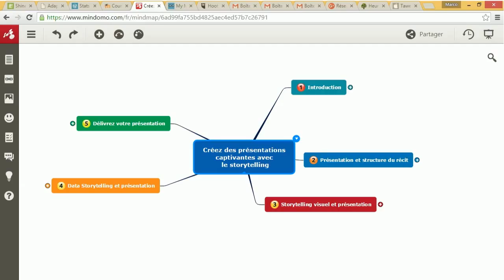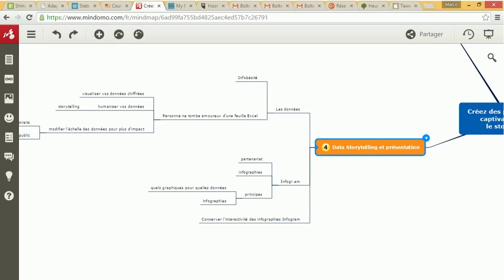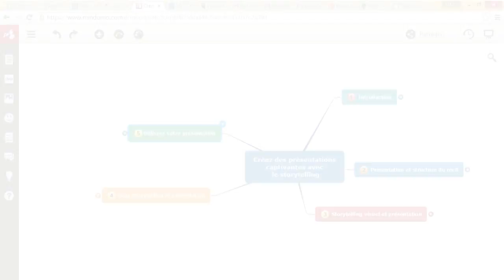Programme Storytelling présentations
Qu'allons-nous faire pendant les 5 semaines que dure le SPOC "Créez des présentations captivantes avec le Storytelling ?  Voici le programme.